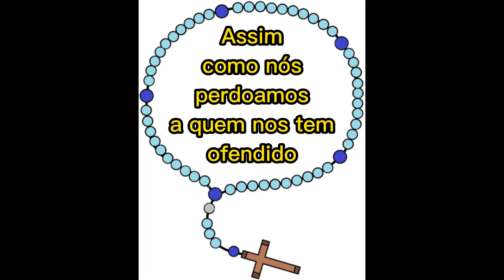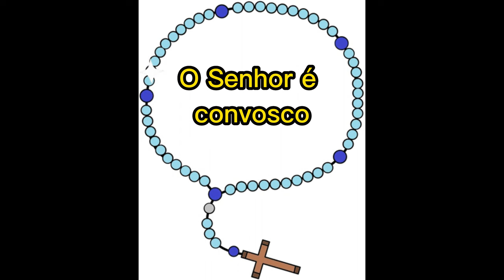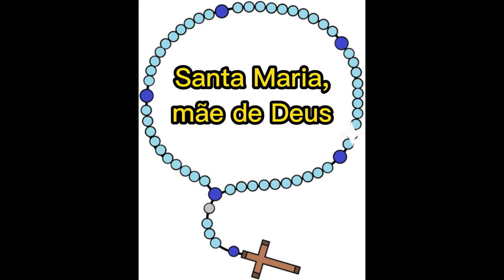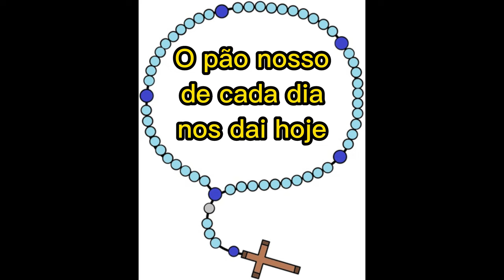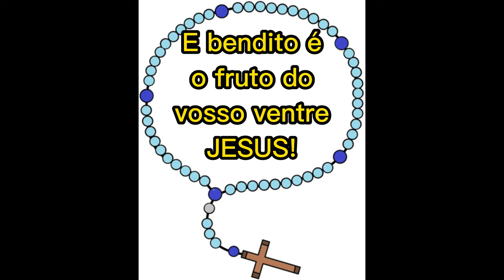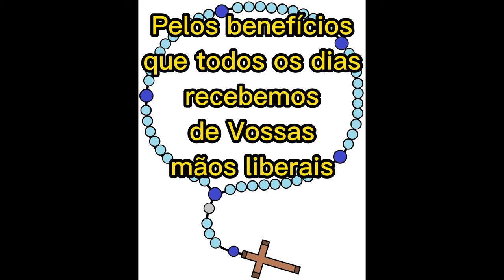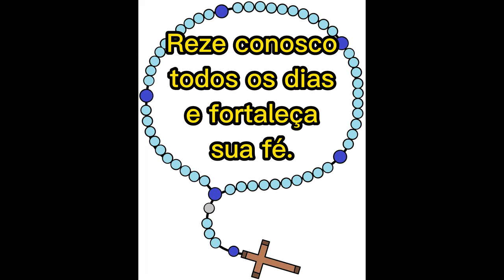Mistérios Dolorosos Santo Terço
Os Mistérios Dolorosos
Meditados às terças e sextas-feiras
Aqui começa a história da Paixão de Cristo.  Essas terríveis dezoito horas suportadas por Jesus, antes de sua morte, nos revelam a profundidade do amor de Deus por nós.  São a fonte de nossa Salvação. A Paixão segundo São João, que a liturgia romana faz-nos ler, na Sexta-Feira Santa, é a mais comovedora, Não só São João é um inigualável narrador, como também ele viu e entendeu tudo.  Discípulo da primeira hora, como também da última, escreveu suas memórias em Éfeso,, ao final do século I. Seu Evangelho começa “no céu”, perto de Deus, motivo pelo qual seu símbolo é a águia.  Seu prólogo é impressionante e sua narrativa, simples porém pitoresca e detalhada, possui um extraordinário  poder de evocação. Ele apresenta várias imagens da criação:  a luz, a água, o vento e certas realidades familiares da vida: a vinha, o pão, o pastor. É uma imagem viva que João nos deixa  de seu Mestre ele que foi o testemunho e o amigo cuja alma estava em harmonia com a do Cristo. Esta meditação nos leva à Agonia de Jesus no Getsêmani, onde o Cristo viveu um momento particularmente angustiante.  O que deve lhe ter custado aderir à vontade do Pai, aparece nps mistérios que se seguem: a Flagelação, a Coroação de Espinhos, Carregando a Cruz, a Crucificação e Morte de Jesus. Esses mistérios revelam o amor de Deus e o sentido do homem. Levam os fiéis a reviverem a morte de Jesus como se estivessem realmente aos pés da Cruz, perto de Nossa Senhora